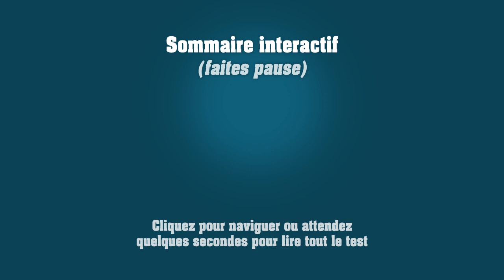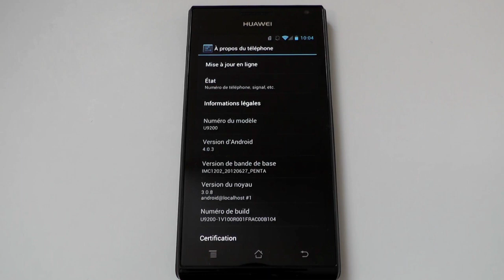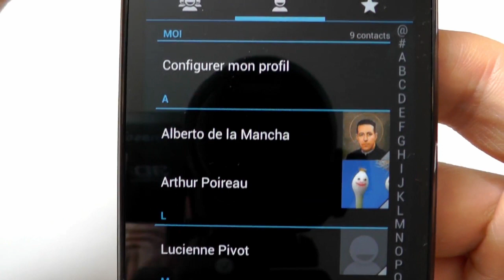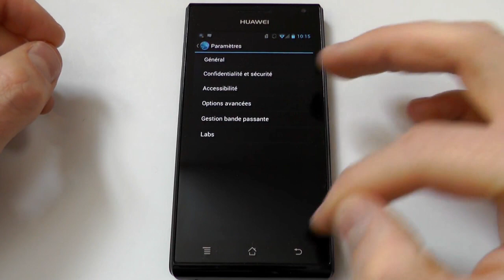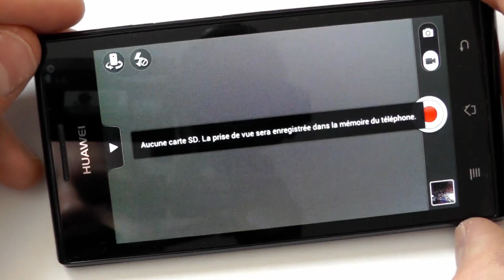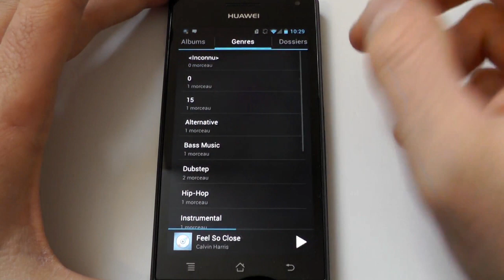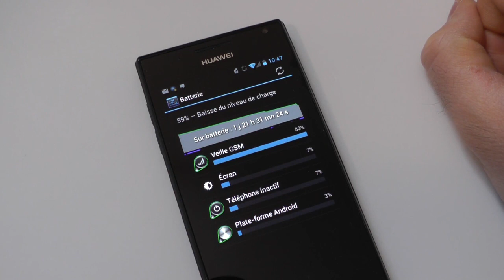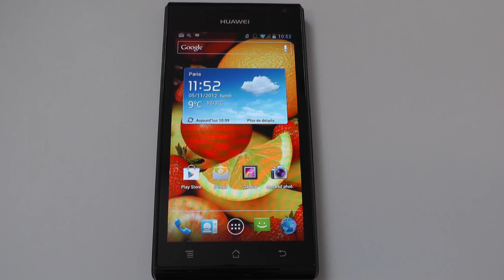Test du Huawei Ascend P1 - par Test-Mobile.fr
Test du Huawei Ascend P1, sous Android.